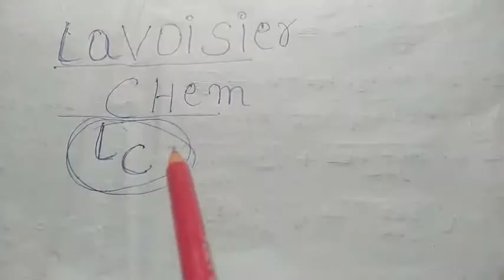Compound vs Mixture, difference between compound & mixture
your enquiry
What are 3 main differences between mixtures and compounds?
What is the difference between compound and mixture with example?
5 difference between compound and mixture
Difference between compound and mixture Class 9

Example of compound and mixture
difference between compound and mixture by physicswala